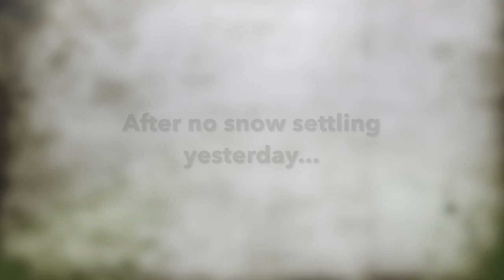Snow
My kids having a blast in the snow...First time they've really seen any substantial snow...hopefully not the last!